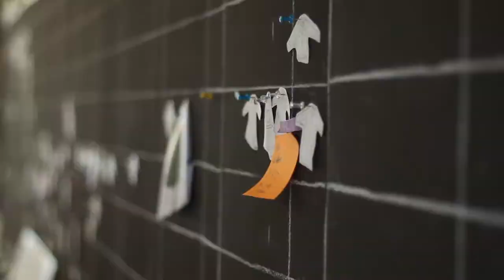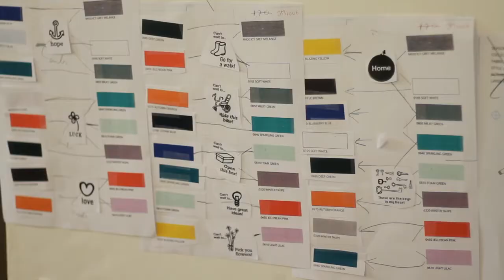Imps&Elfs - Testimonial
bright, imps&elfs de-alliantie, alliantie, amersfoort, pathe, redrum, redrumbureau, animatie, bedrijfsfilm, commercial, 3D, testimonial, corporate, animation